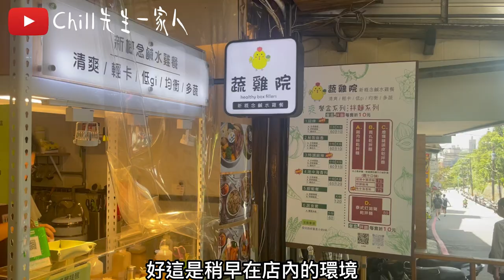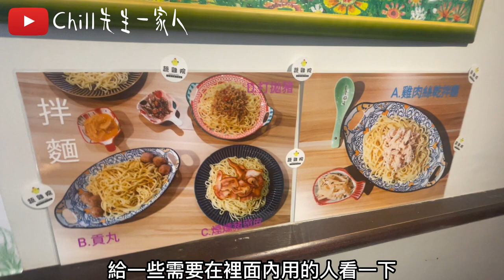地中海口味的健康餐，新增一下我的淡水健身餐地圖，好吃好吃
這間在今年四五月才開的，我也是Google來的，Chill先生本人很喜歡，因為口味跟一般健身餐不一樣，最近還新出了麵食，提供給同好參考喔